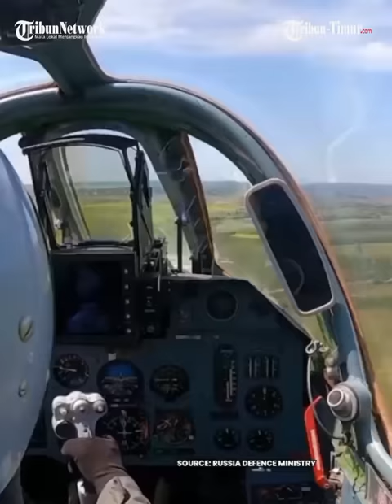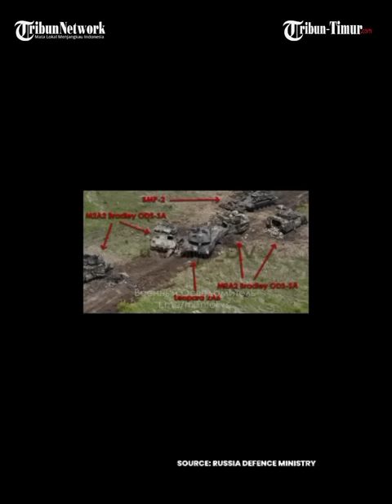🔴 Ukraine lost 4 Leopard tanks, 5 U.S.-manufactured Bradley in Zaporozhye direction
TRIBUN-TIMUR.COM - The Armed Forces of Russia and Ukraine reported updates from front line in the last 24-hour.
The gunfight continued in some places June 10.
The Armed Forces of Ukraine continued unsuccessful attempts to conduct offensive operations in South Donetsk and Zaporozhye directions, as well as close to Artyomovsk.

In Zaporozhye direction, as a result of the active actions of the Vostok Group of Forces, Army aviation and artillery, two enemy attacks with the strength of up to a battalion, reinforced with tanks forward Yablonevoye and Novopokrovka (Zaporozhye region), have been repelled, said Igor Konashenkov The Russian Federation Defence Ministry Spokesman.

In addition, two columns of AFU armoured vehicles have been hit close to Novodanilovka and Malaya Tokmachka (Zaporozhye region).

Close to Vremevskoi vystup, the enemy launched three unsuccessful attacks, each with up to a motorised infantry company, close to Levadnoye (Zaporozhye region), Storozhevoye and Neskuchnoye (Donetsk People's Republic). The courageous and decisive actions of the Vostok Group of Forces have repelled all enemy attacks.

In total, of the AFU losses in these directions were 300 servicemen, 9 tanks, including 4 Leopard tanks, 11 infantry fighting vehicles, including 5 U.S.-manufactured Bradley vehicles, 14 armoured fighting vehicles, 6 motor vehicles, and 1 French-manufactured Cezar self-propelled artillery system.(*)